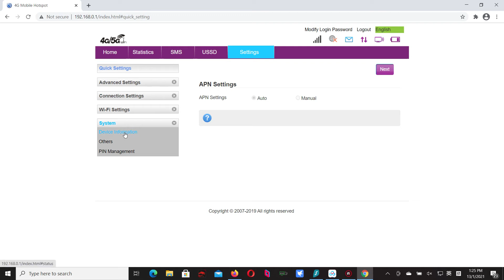modify imei for CP101/rs980/rs860/RS850